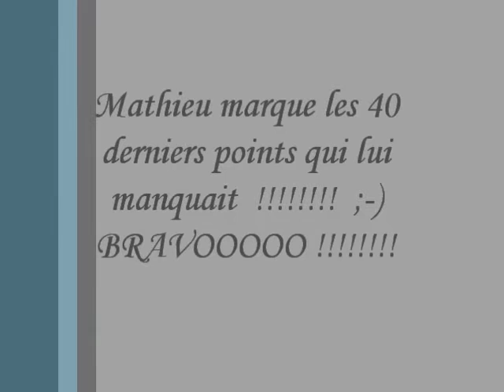Mathieu au Shodan du 22 novembre 2015 à Houlgate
Mathieu à Houlgate est parti chercher les 40 derniers points qui lui manquait pour son 2è Dan !